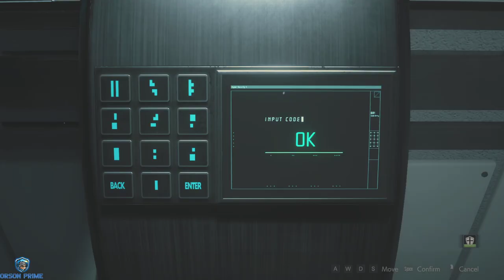Resident Evil Jill vs Sexy Zombies Part 5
Resident Evil 2 Ada Wong Night Phoenix Pink Minigun Mod Gameplay
Resident Evil 2 Rebecca Chambers Classy Dress Mod Gameplay
Resident Evil 2 Ada 2nd Run The Sewers Boss Fight Part 8
Resident Evil 2 is a survival horror game developed and published by Capcom. Players control police officer Leon S. Kennedy and college student Claire Redfield as they attempt to escape from Raccoon City during a zombie apocalypse. It is a remake of the 1998 game Resident Evil 2, the second installment in the Resident Evil video game series.
Capcom first expressed interest in making a remake of Resident Evil 2 in 2002, following a successful release of the remake of the first Resident Evil, but production never started since series creator Shinji Mikami did not want to divert development away from Resident Evil 4. In August 2015, Capcom announced that the remake was in development, and the first trailer and gameplay footage was revealed during E3 2018. The game was released worldwide for PlayStation 4, Windows, and Xbox One on January 25, 2019. It was acclaimed by critics, with praise directed at its presentation, gameplay, and faithfulness to the original. By June 2019, the game had sold over 4.5 million copies